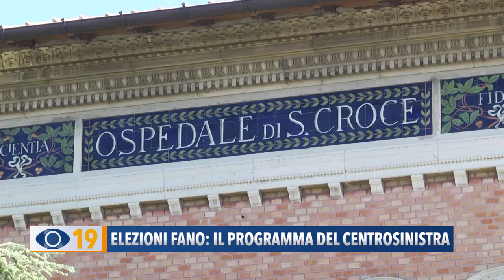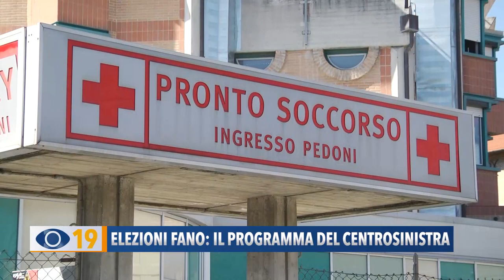Elezioni Fano: il programma del centrosinistra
A Fano la campagna elettorale è già entrata nel vivo. Il centrosinistra ha illustrato il suo programma e le sue priorità.